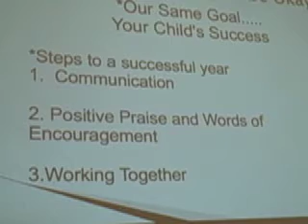Third Grade Orientation Welcome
Mrs. Danieli Parker speaks at the White Oak Intermediate 3rd grade Parent Orientation.